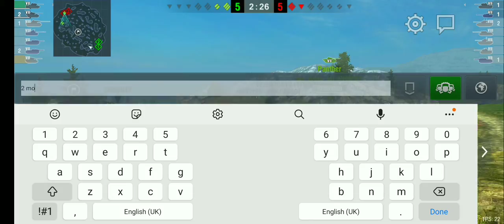Taliban run away and lose the battle.(Operation Panjshir claw.)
After weeks of defensive,Northern resistant flush out terrorist taliban from panjshir .